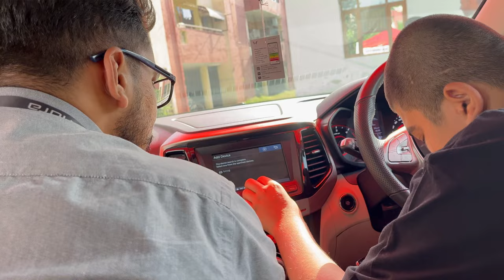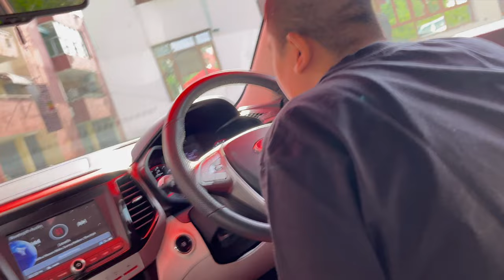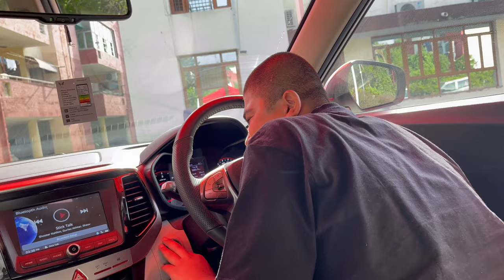Gadi Maar Di Is Crazy Coustmer Ne || Most Funniest Vlog Ever 😂